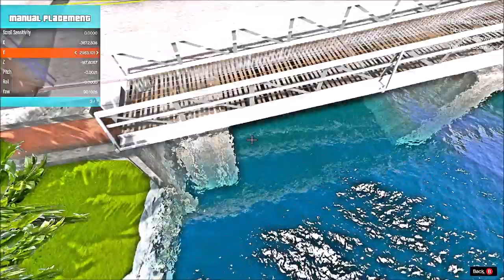GTA V - HOOD LIFE SERIES - EP.15 - FIRST TIME IN VICE CITY GONE WRONG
Social medias !

WANNA PLAY ADD ME
STEAM: HIGHLYRATED252
STEAM: iSMACKZi
XBL: iSMACKZi
Origin: HIGHLYRATED252
Fortnite - iSMACKZiYT